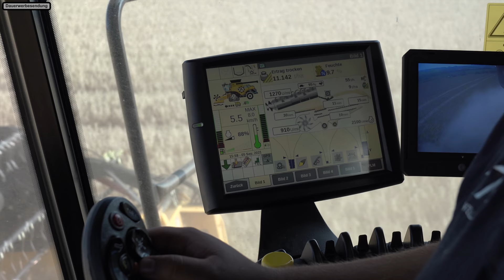New Holland CR 8.90 Revelation Vorführtour mit Leinweber Landtechnik | Land und Technik TV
Uns hat es dieses mal nach Hessen verschlagen . Genauer gesagt in den Landkreis Fulda. Hier machte die Vorführtour des neuen New Holland CR 8.90 Revelation halt.
Mit seinem 9,15 Meter Varifeed Schneidwerk wird ordentlich Getreide gedroschen.

Für genauere Infos und weitere Fragen zu diesem Mähdrescher, wendet euch gerne an die Mitarbeiter von Leinweber Landtechnik.

Wir bedanken uns an dieser Stelle beim Unternehmen Leinweber für die Einladung zu dieser Maschinenvorführung und für dies gute Zusammenarbeit. Diese Video wird unterstützt von Leinweber Landtechnik

Unsere derzeitige Foto- Filmausrüstung:
* Drohne 1
* Drohne 2

* Kamera 1
* Kamera 2
* Kamera 3

* Aktion Cam 1
* Aktion Cam 2

Land und Technik
Reportagen | News | Einblicke - in die Landtechnik

Wir wünschen viel Spaß beim schauen.

Euer Team von Land und Technik

Die mit *gekennzeichneten Links sind sogenannte Affilate Links zu Produkten. Wenn hier etwas verkauft wird, unterstützt du unsere Arbeit, da wir eine Provision bekommen.
Für dich entstehen KEINE weiteren Kosten!